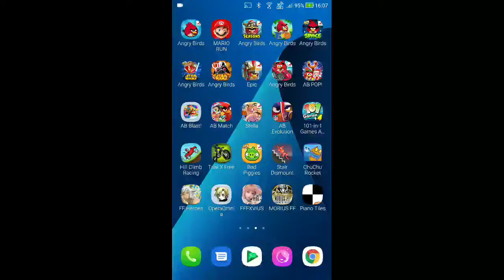DFFOO - World of Illusions Divine: Assailing Ifrit LUFENIA [12 Turns, Score: 1,144,999]